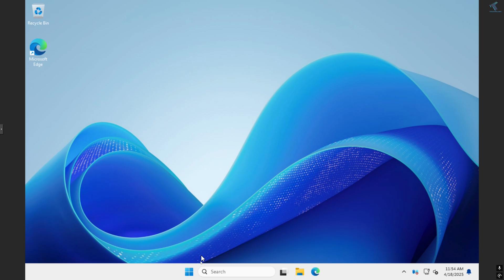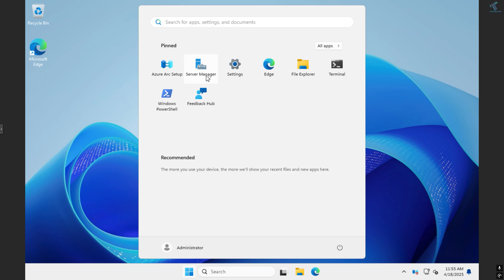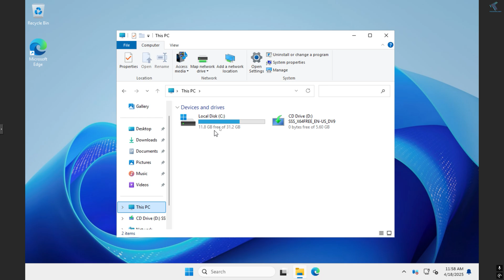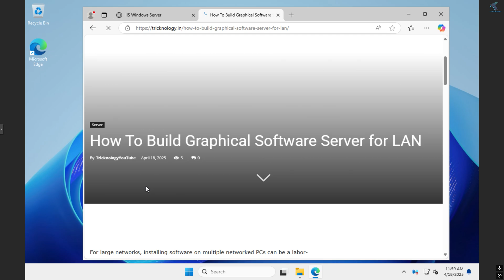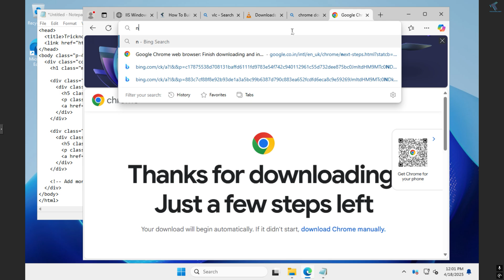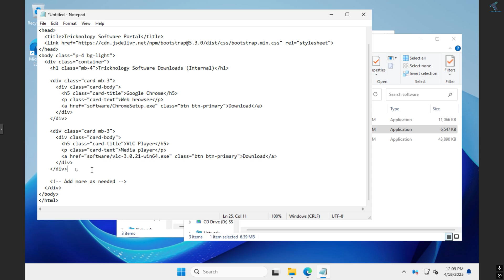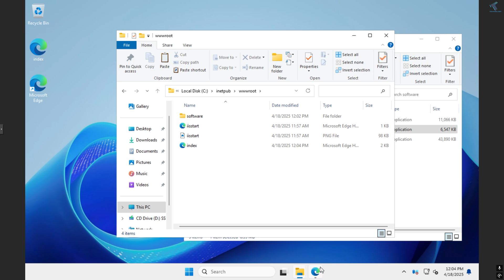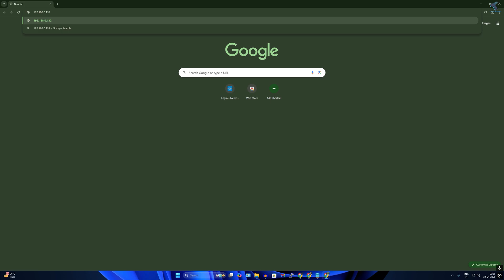Build Your Own SOFTWARE Server for Office or Homelab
Build Your Own Software Server for Office or Homelab, Learn how to build your own software server for your office or homelab using Windows Server 2025. This step-by-step tutorial will guide you through the process of setting up your own server to meet your software needs.

Open Source Software Server,
Self Hosted Software Server,
Internal App Store for Network,
Software Sharing on Local Network,
LAN-based Software Distribution,
Local Server for EXE MSI Installers,
Home Lab Software Server,
graphical software server,
LAN software server,
local software repository,
how to build software server,
web based installer server,
software deployment LAN,
software server for home lab,
raspberry pi software server,
open source software distribution,
internal app server,
software portal LAN,
download server LAN,
network software hub,
create software repo,
software hosting LAN,